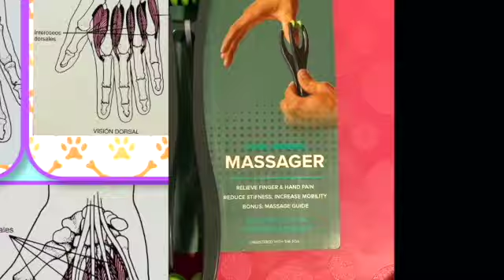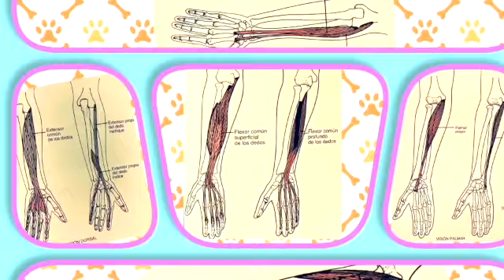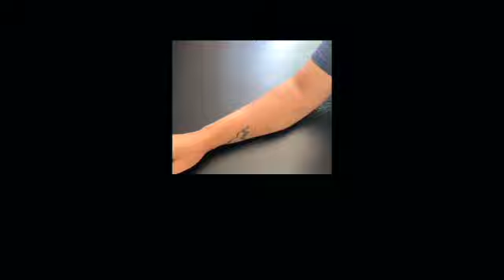10" Rutina AUTOMasaje para MANOS: Inflamación, cansancio, dolor, Sjögren, Artritis Reumatoide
Siempre que tengan agotamiento y cansancio de la mano o antebrazo debemos darle masaje sencillo para aliviar síntomas y evitar lesiones futuras que incapaciten su trabajo y actividades de la vida diaria.

Aqui encontraran el link donde yo lo compre:

Amazon 🇺🇸
Gaiam Restore dual finger massager: